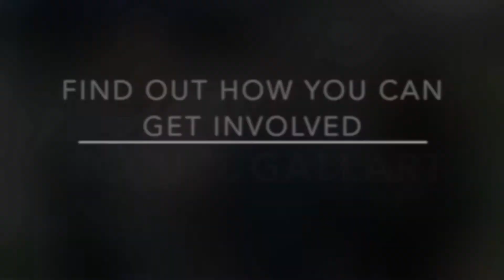Bryan and Jairo The Warf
The Ccucu Gall-Art Team attended the "End of The First Quarter" of the Lifestyle Realty Headquarter at The Warf in Miami, Florida, where we had the honor of speaking with Bryan and Jairo, Real Estate Agents.

As a vehicle through which Ccucu Gall-Art continues to educate our community and cater to a variety of cultures, the Ccucu Gall-Art team has recently launched a new project through which we involve Real Estate Agents and Brokers as a part of our team. After assisting in the sales of our art, whether through property showings and the like, these Realtors earn a significant bonus depending on the price of the artwork. In doing so, not only do we strengthen our sales team, but this provides a multitude of benefits to Realtors, as well.

These benefits include the following: Marketing to existing and potential clients during our free exhibitions; helping to strengthen and maintain relationships with their clients as a means to increase sales; utilizing our art events as networking opportunities; generating a substantial amount of income through the sales of our pieces, and so on.

Reporting: Jordan Kissane
Editing: Jordan Kissane
Filming: Nicole Santeliz